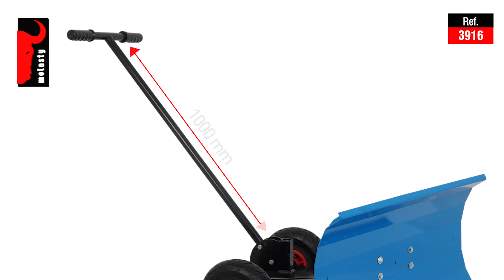Quitanieves Manual y Raspador de Estiércol & Quitanieves Manual Económico y Rascador de Estiércol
El quitanieves manual y los raspadores de estiércol Melasty, con su estructura robusta y fácil de usar, permiten que el estiércol se retire fácilmente del establo. Facilita la limpieza de nieve gracias a su estructura inclinada. La altura y el ángulo se pueden ajustar y fijar.

Para mayor información, no dude en ponerse en contacto con nosotros.